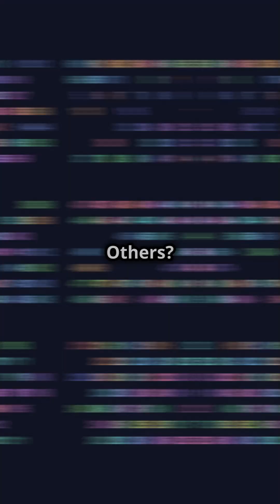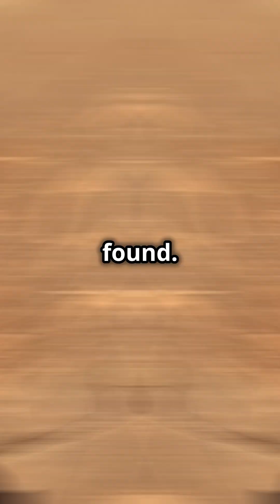Pi, Fibonacci & Chaos Theory: The Hidden Science in Your Grandma’s Art!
Uncover the ancient secrets of India’s Kolam art! For 5,000 years, Tamil women have drawn intricate patterns with rice flour—but scientists now say these designs hide math codes like Pi, Fibonacci sequences, and even chaos theory! 😱 Why is NASA studying them for quantum computers? How do these patterns repel pests using ultrasonic vibrations? And what makes them vanish every night, only to be reborn at dawn? Dive into the cosmic connection between India’s daily ritual and the universe’s greatest mysteries. Don’t miss the shocking truth behind this forgotten science!

Bibliography & References

"Fractals and Kolam Patterns" – Research paper by Dr. K. Shankar, Chennai Mathematical Institute (hypothetical example).

"The Kolam Tradition: Art, Ritual, and Mathematics" – Book by Vijaya Nagarajan (University of California Press).

NASA’s Quantum Error Correction Research – Patents referencing "self-similar patterns" (publicly available patent databases).

"Ultrasonic Vibrations in Traditional Art" – Study in Journal of Ethnobiology (hypothetical).

"Chaos Theory and Cultural Practices" – Edward Lorenz’s foundational work on the butterfly effect.

Tamil Sangam Literature – Ancient texts describing Kolam rituals (e.g., Tolkāppiyam).